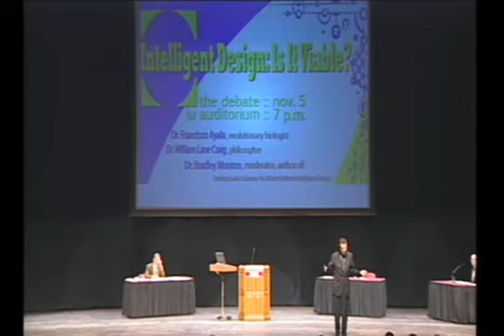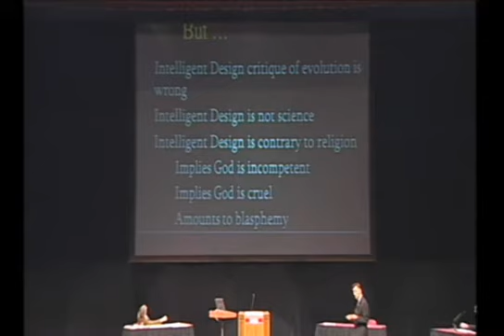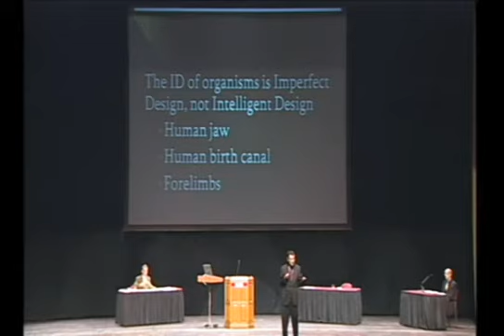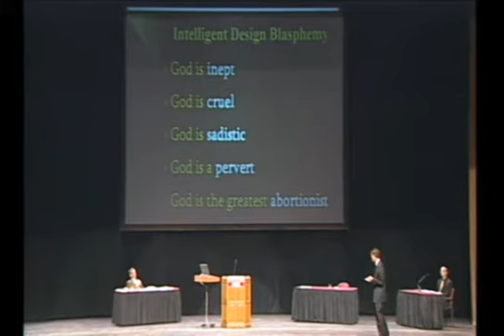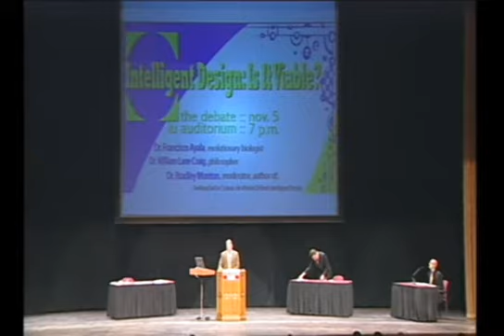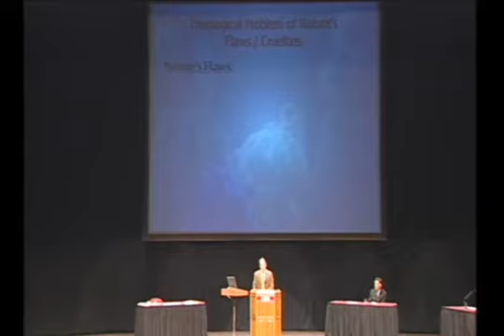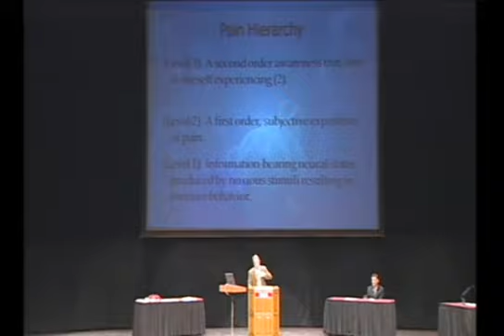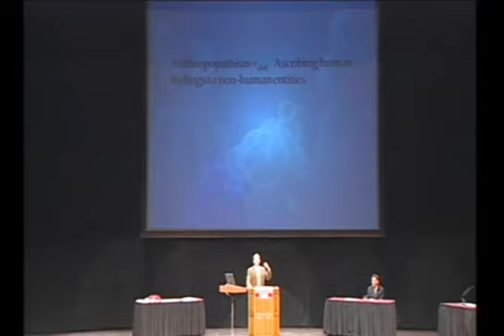3. Is Intelligent Design Viable? - Francisco Ayala vs William Lane Craig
The closing arguments from Intelligent Design: Is It Viable? Doctors William Lane Craig and Francisco Ayala debate the validity of Intelligent Design, moderated by Doctor Bradley Monton.